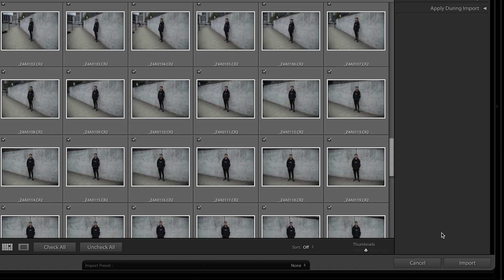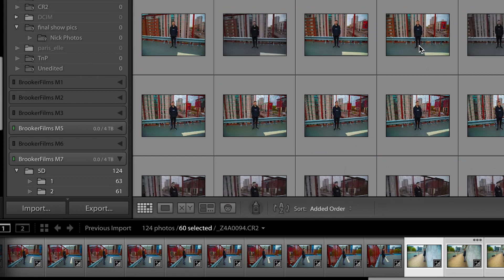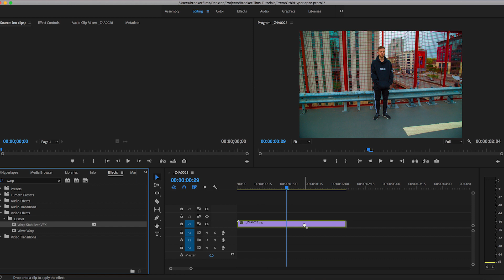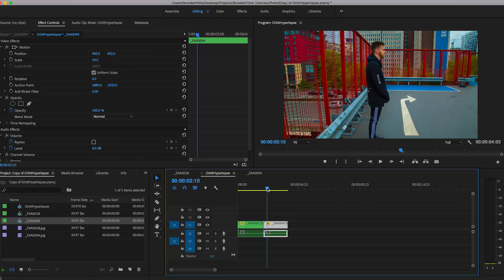Orbiting Hyperlapse Tutorial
Learn how to create the orbiting hyperlapse with today's video. Featuring @NckPix